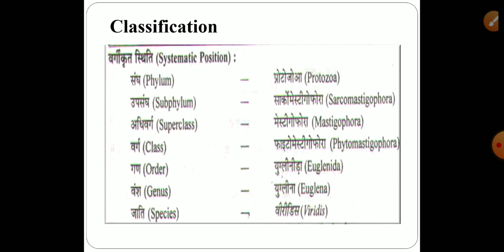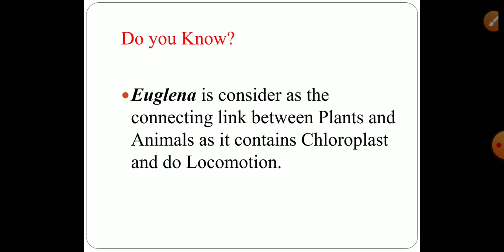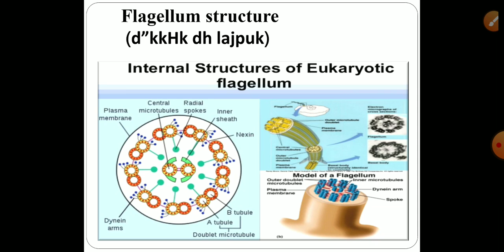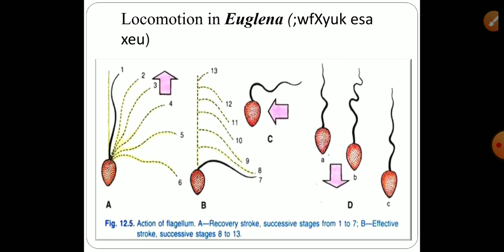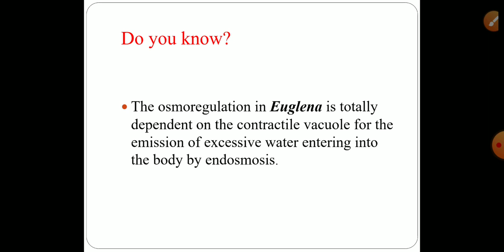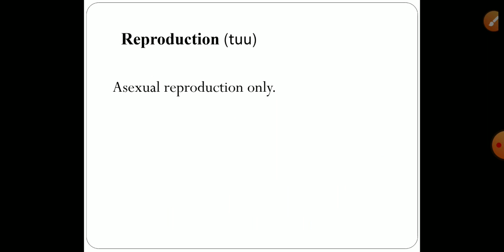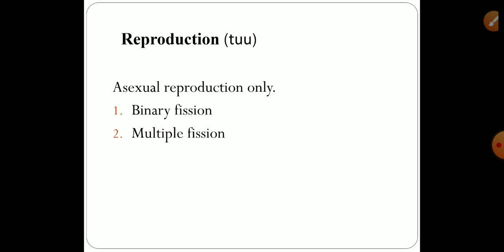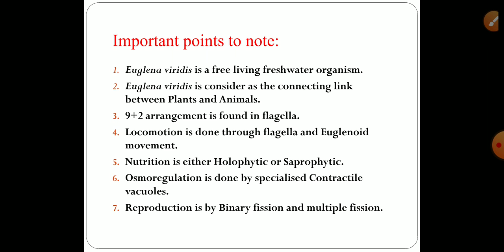Protozoa - Euglena by Dr Khagendra Kumar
BSc I, Paper I, Unit -II